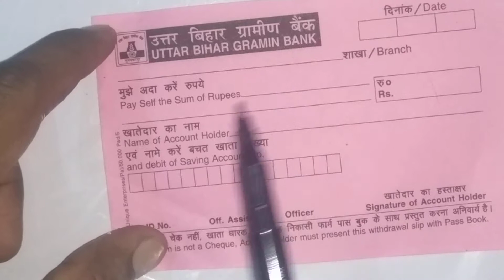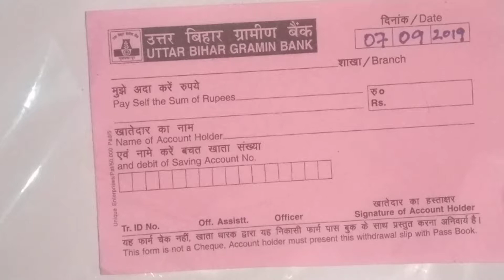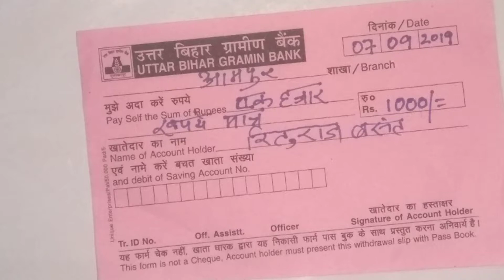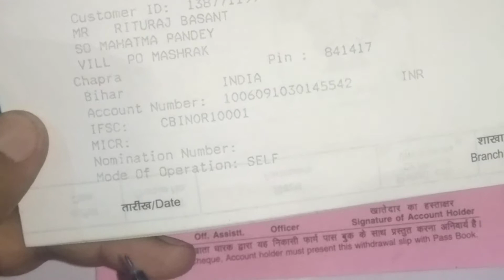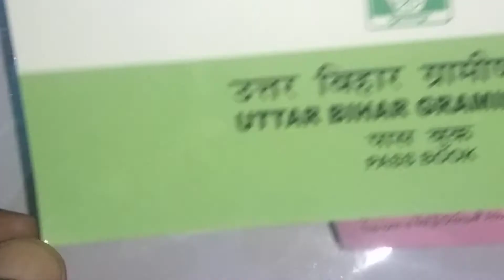कैश कैसे निकालें बैंक से । how to withdraw cash from bank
Learn how to withdraw cash from bank by filling a withdrawal slip